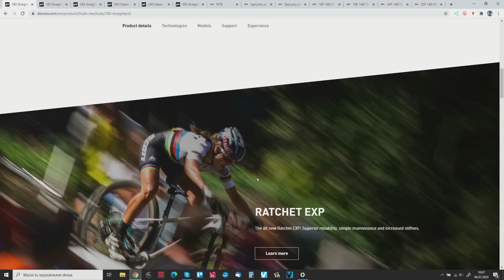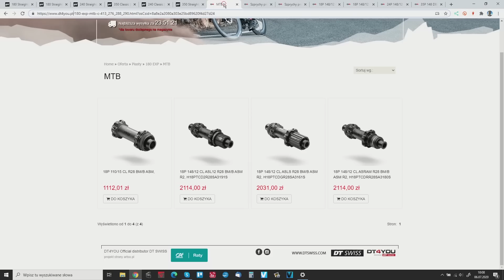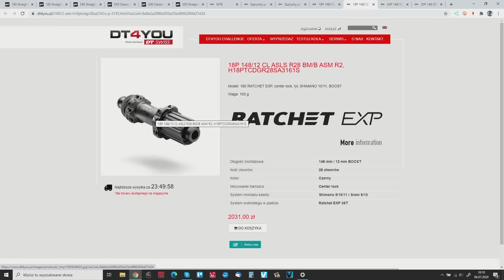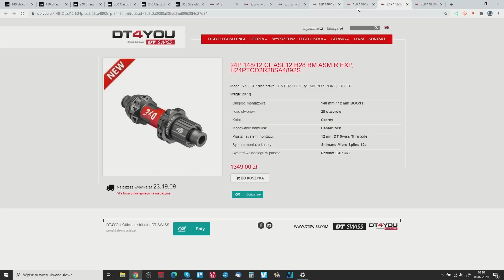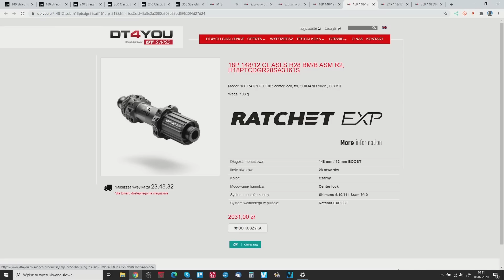Nic nie ważą, kosztują majątek... Najlżejsze piasty, jakie w życiu miałem! @dtswiss 180.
Siemano!
Mamy skompletowany osprzęt do ultralekkiego hardtaila. Dziś przyszła do mnie taka oto piękna biżuteria. Czym różnią się piasty DT Swiss 180 od DT 240 i 350? Który model Wam polecam? Zapraszam do studia :)

🎥 Dobry film? Koniecznie obejrzyj 🎥